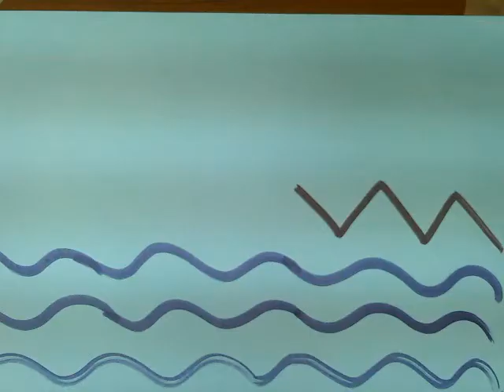circle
Stop motion workshop @ Stimul-it door het Medialab Curacao